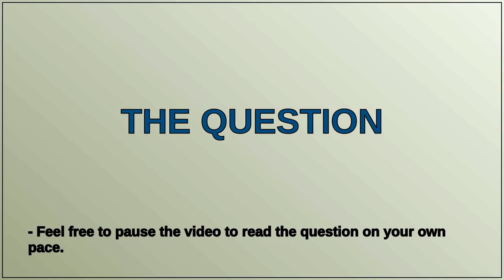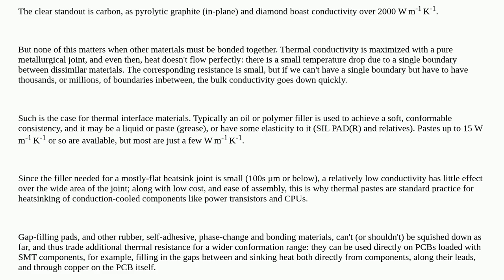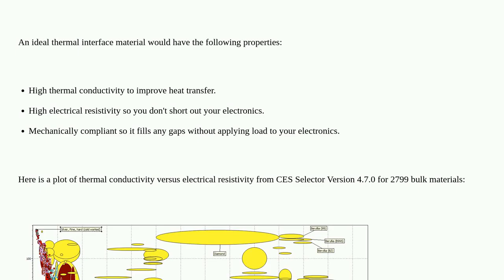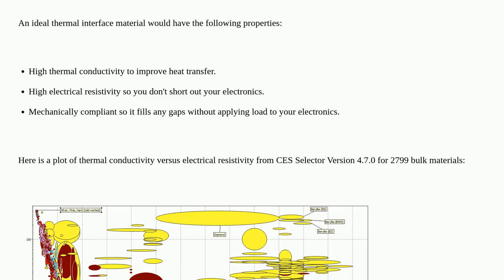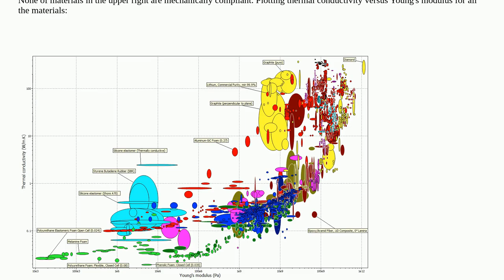Electronics: Why is thermal conductivity of thermal interface materials so low?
Why is thermal conductivity of thermal interface materials so low?

A special thanks goes out to the community

  heatsink thermal heat